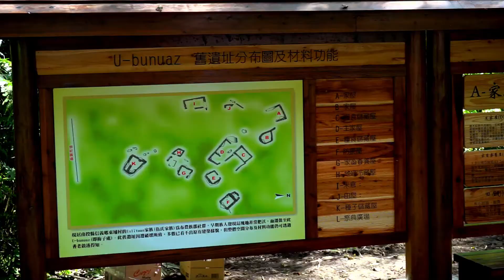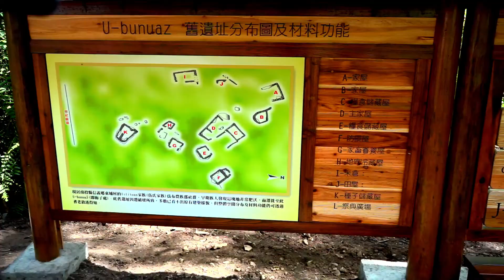臺大實驗林共榮計畫伍氏家族遺址